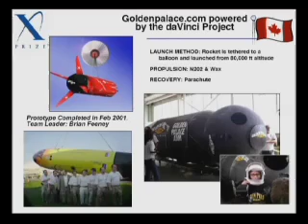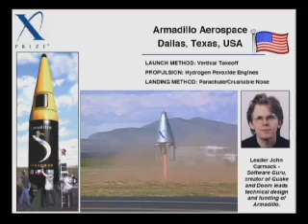Peter Diamandis: A New Age of Exploration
Peter describes the vast opportunities the X Prize presents to both the inventors and the world that will benefit from it.